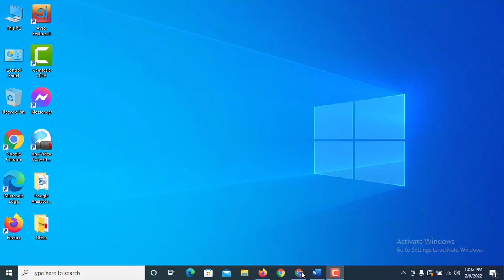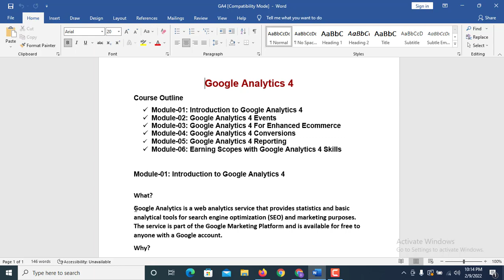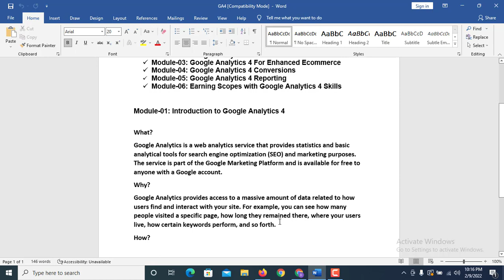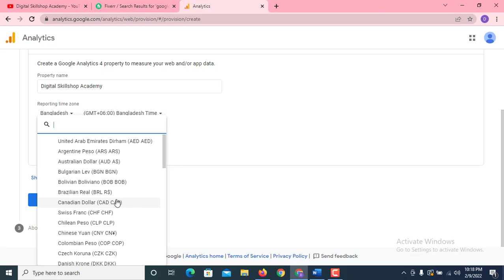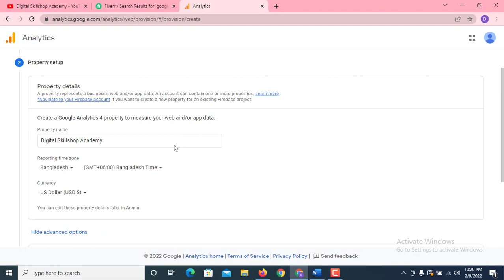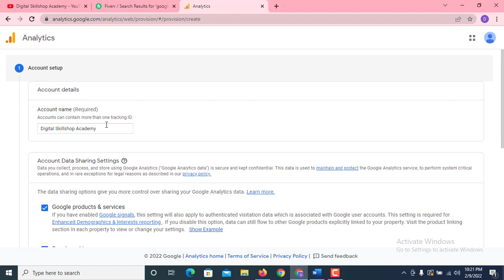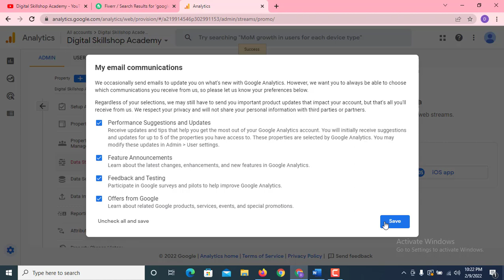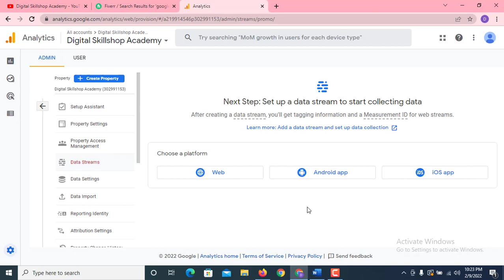Google Analytics 4 (GA4) Full Course in Bangla | Tutorial Part 1 | Digital Skillshop Academy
Google Analytics 4 Advance Course | Tutorial Part 1 | Digital Skillshop Academy

Google analytics 4 or GA4 is the updated version of google universal analytics and we are going to learn this updated google analytics so that we can track our visitors easily with the help  of this google analytics 4 tool. It is a completely free traffic tracking tool from google.

Digital Skillshop Acamedy started this Google analytics 4 course in Bangla And this is first Tutorial of this google analytics 4 course. So if you are Bangladeshi or want to learn Google Analytics 4 in Bengali then this is the perfact Google Analytics Course For you. So Start Learning Here.

For Rank Faster: ki keno kivabe, kikenokivabe, কি কেন কিভাবে, কিকেনকিভাবে, i am single, cmvnatok2022 , mysister'sholudnight, musfiq_r_farhan_new_natok, PrankKing, OraTinJon, ওরা তিন জন, eliashossain, #15 minute, #15 minutes,RnaR,Mithai,ittadi,GTA,gta5 ,channel24 ,আমি কার ছেলে নাটক,ami kar chele natok,